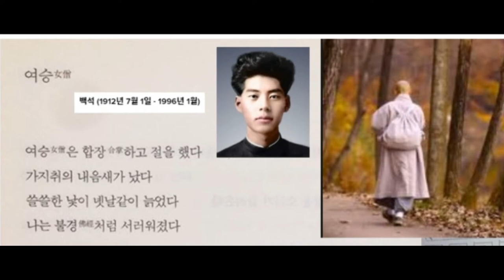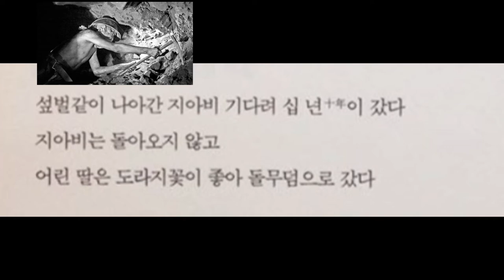백석-여승-이선경 낭송